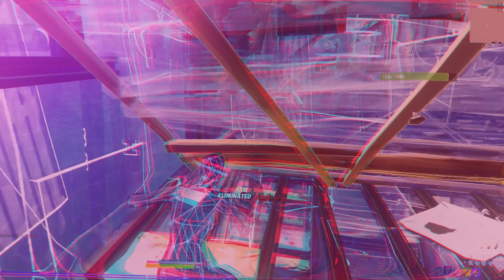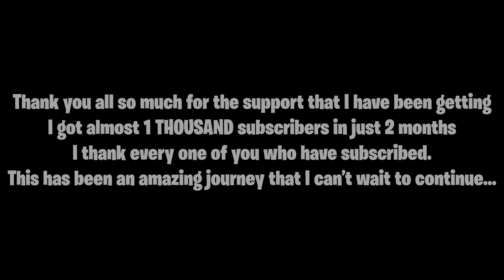𝔼𝕒𝕤𝕥𝕊𝕚𝕕𝕖 🌌 | INSANE EFFECTS ❗ (Cleanest Overedit) ❗ Edited On PREMIERE PRO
It's finally here. For anyone who says "The clips are trash"
The 3 thousand subscriber special is supposed to incorporate everything since 2k. This includes clips from my live streams months ago, and other things from my videos all the way up until today. I spent a lot of time working on this and it would mean the world to me if we could hit 500 likes.

East side 🌌 (Fortnite Montage)
East side 🌌 (Season 7)
Fortnite Montage "Eastside" - Halsey and Khalid
Halsey - Eastside (Official Music Video)

Use code "X24" to support me

best chapter 2 settings Tags: fortnite, x24 paradox, fortnite montage, x24 paradox montage, ultimate editing pack, fortnite editing pack, ultimate free editing pack, free, fortnite editing pack, free fortnite editing pack, fortnite editing pack free, best fortnite editing pack, fortnite editing pack sony vegas, premiere pro editing pack, after effects fortnite, fortnite after effects editing pack, premiere pro editing pack fortnite, fortnite pack, fortnite edit pack, fortnite overedit, overediting pack fortnite, maxi, numby, fortnite highlights, yarn, fortnite edit, montage, team zertify, team cloud, eonvfx, rambo edits, flea, 12th hour, shiv, shivedits, faze flea, 12th hours, 12th, devour maxi, clix, ryft, notluc, cxltures, x24, free editing pack, looking for editor, need highlights editor, looking for editor fortnite, x24 paradox pack,